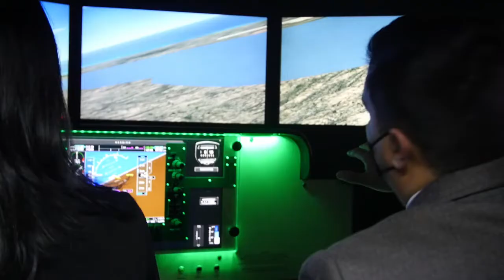Beca de Aviación para Mujeres. Emma Catalina Encinas